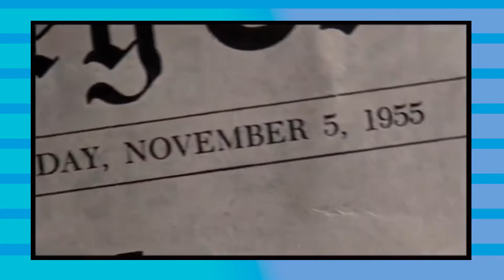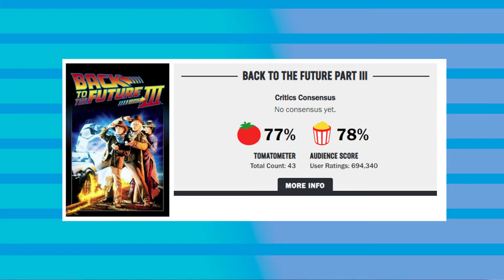CURIOSIDADES DO FILME DE VOLTA PRO FUTURO | MATEUS ANDRADE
Bom pessoas hoje venho trazendo algumas curiosidades sobre o filme de volta pro futuro, você sábia que Marty McFly foi um papel super disputado por diversos atores inclusive o ator de Karatê Kid, essa e outras curiosidades você encontra no vídeo acima.